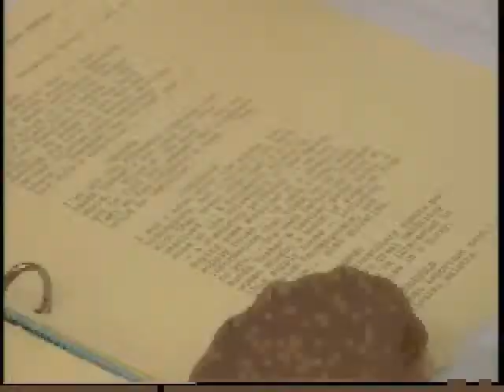Santa Fe Mysteries: The Elk Moon Murder - Video Game Interview Trailer. 1996 PC/Mac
Santa Fe Mysteries The Elk Moon Murder  : video game 'interview trailer'
Developed and published Activison in 1996 for PC (DOS & Windows) and for Macintosh.

Year : 1996
System : PC (DOS/Windows), Mac

Video found on the coverdisk from the French magazine Generation 4 (E3 1996  Special Issue, June 1996).